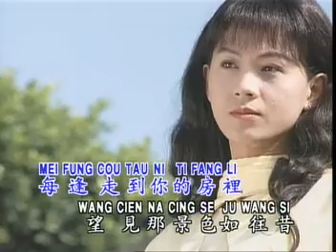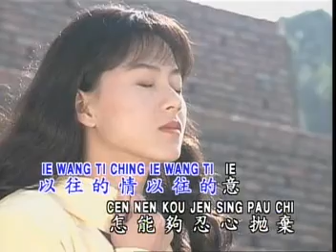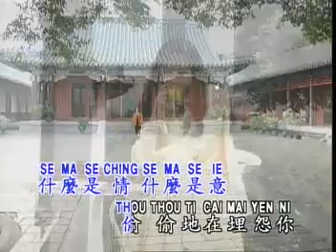张小英Zhang Xiao Ying - 金嗓名典【丢不了的情意】